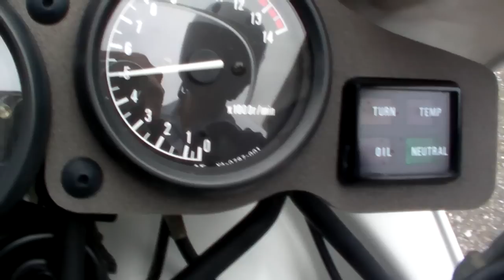YAMAHA TZM50R 1406200038 ｔ